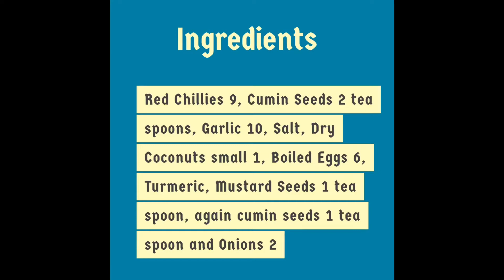How to make Delicious Egg Karam Recipe | Kodiguddu Karam | Masala Egg Curry | Easy way at Home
How to make Delicious Egg Karam Recipe | Coconut Karam | Onion Egg Curry | ANDA Sabji| Tasty&Healthy